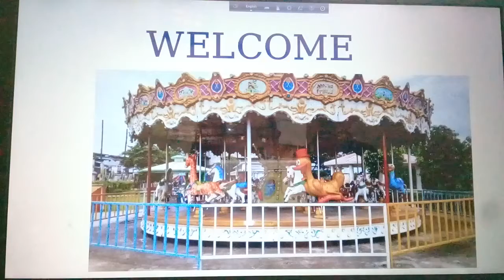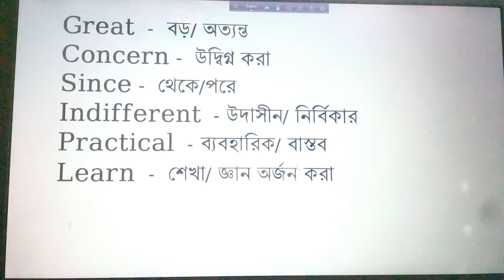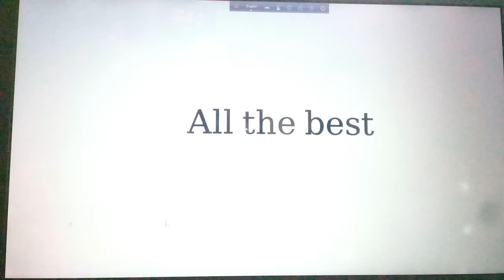Class-7 English 1st (Email no-2)